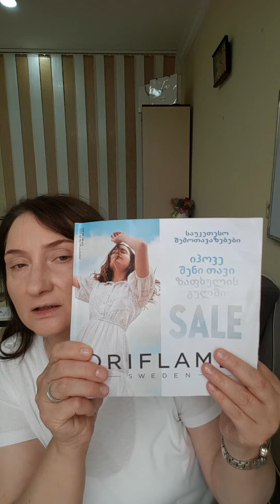Тон флюид GiordaniGold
Тон флюид GG отлично подходит для комбинированной или жирной кожи лица, обладает матирующим пудровым эффектом. Отлично держится ы течении дня. легкое бархатное нанесение.
Вы можете увеличить скорость просмотра до1,25 скорее всего она будет наиболее комфортна для просмотра видео.
Привет! Меня зовут Татьяна, мне 50+ лет и почти 20 лет я пользуюсь косметикой Орифлейм, все о ней знаю и могу профессионально помочь Вам подобрать правильный уход , декоративную косметику и продукты здоровья Wellness by Oriflame.  При вашем желании я с удовольствием помогу вам оформить дисконт на приобретение со скидкой в вашей стране  и стану вашим личным онлайн шопером по шведской декоративной косметике, аксессуарам, уходовой "белой" косметике и БАДам Велнес.
мой инстаграмм, где можно больше узнать обо мне и моей жизни в Грузии
мой фейсбук скорее подойдет для девушек из Грузии где большая часть видео на грузинском языке